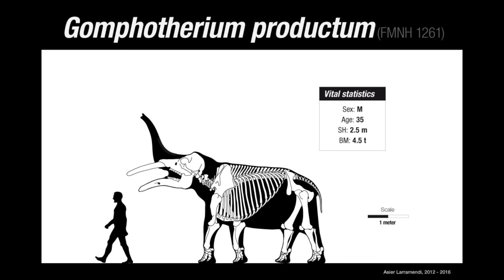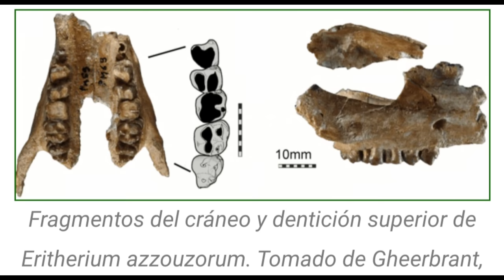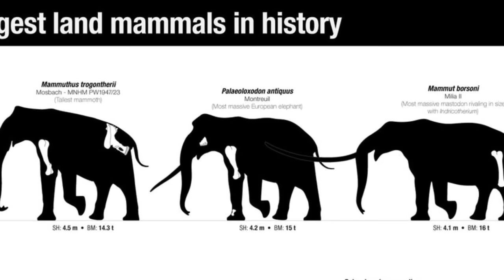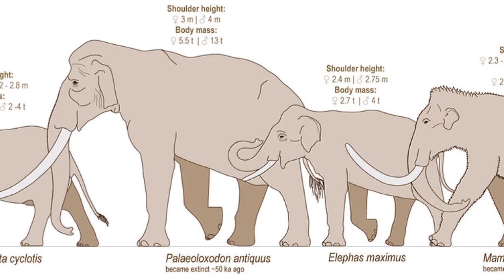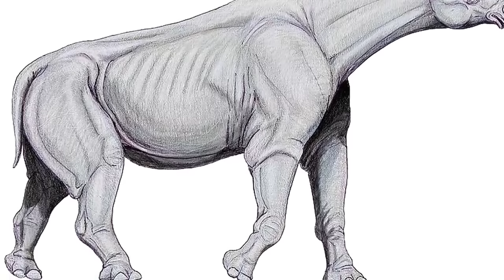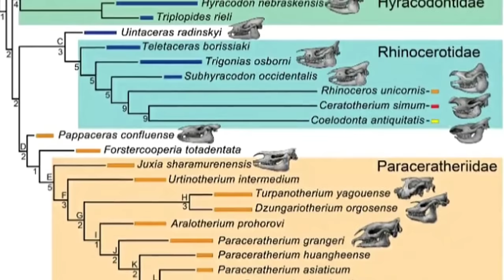🦣¿Cuál fue el MAMÍFERO más GRANDE? 🦏Paraceratherium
😘¿Cuál fue el mayor mamífero terrestre que ha vivido en la Tierra? Está discutido entre el rinoceronte Paraceratherium y el proboscídeo Palaeoloxodon namadicus !!! 🦣🐘🦏

Música de Til Death Parts Us
de Aakash Gandhi